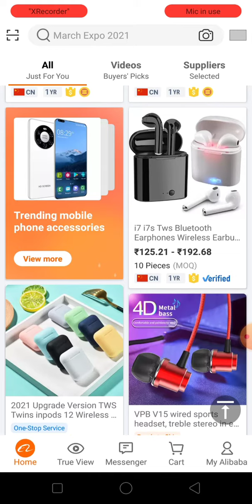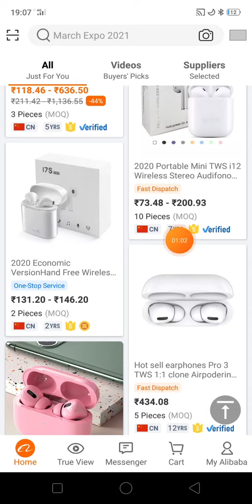Buy now big free product shopping in 2021, free sample loot offers in India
tags